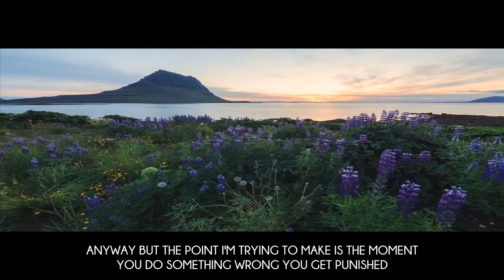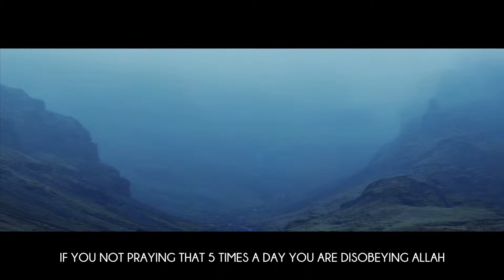Video after my holiday 110